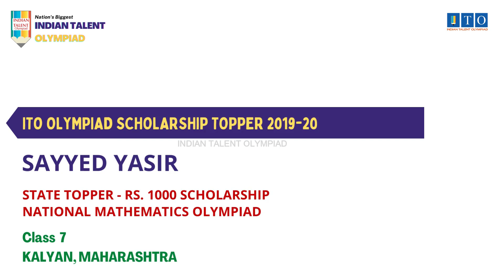ITO Olympiad Scholarship, State Topper 2019-20 SAYYED YASIR, STATE RANK - 5, KALYAN, MAHARASHTRA